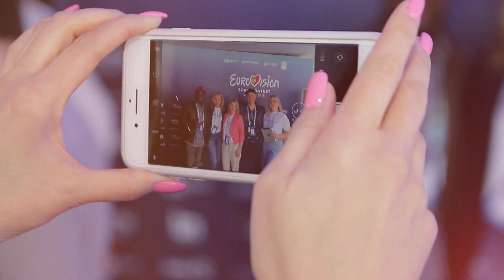ALEKSEEV. Бэк-вокал. Eurovision 2018. Без комментариев 04.05.2018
"Как у вас красиво сливаются голоса, какие красивые партии".
Раскрываем секреты бэк-вокала ALEKSEEV'а.